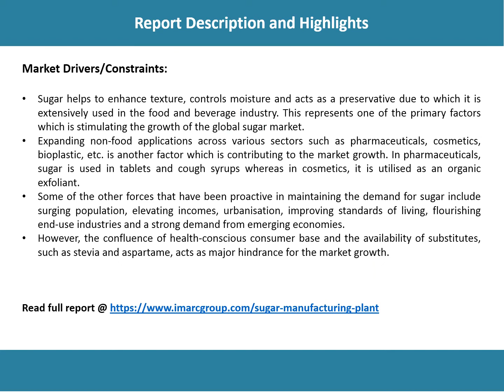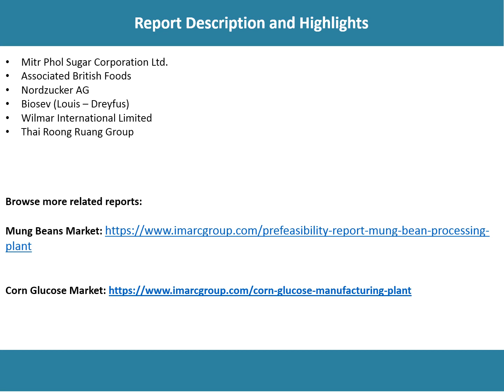Global Sugar Market Share, Size, Price Trends And Forecast 2018-2023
The global sugar market is currently witnessing a positive growth. This can be highly accredited to the factors such as thriving food & beverage industry, expanding non-food applications as well as a strong demand from emerging regions.